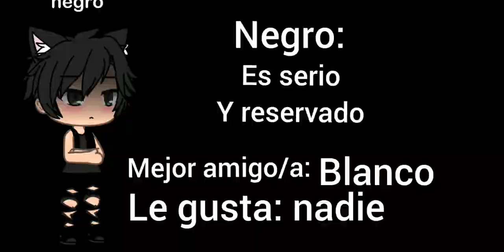Si los colores fueran personas parte 6 (amor verdadero)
Chicos sorry por no poder subir ayer este capítulo espero que me perdonen 😔